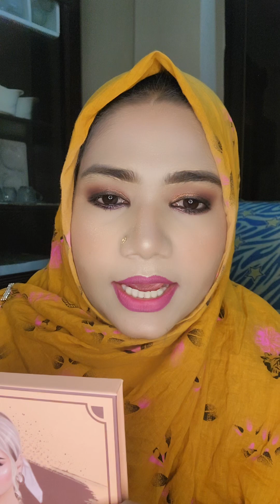👉 অরজিনিয়াল ব্র্যান্ডের প্রোডাক্ট👉বিদেশ থেকে ইমপোর্ট করা👉 অর্ডার করতে ইনবক্স করুন👉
💥অরজিনিয়াল ব্র্যান্ডের প্রোডাক্ট💥
👉বিদেশ থেকে ইমপোর্ট করা।
👉অর্ডার করতে ইনবক্স করুন।
👉প্রডাক্ট হাতে পেয়ে চেক করে টাকা পেমেন্ট করবেন।
👉প্রোডাক্ট ভালো না লাগলে ডেলিভারি চার্জ দিয়ে রিটার্ন করতে পারবেন।